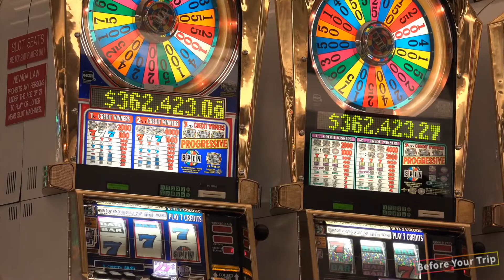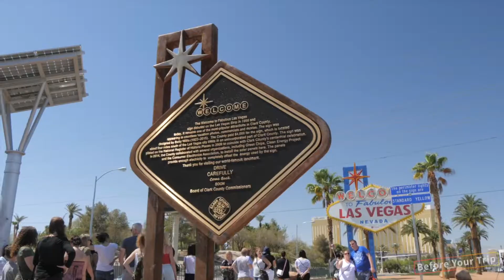【라스베이거스】여행 - 라스베이거스의 인기 관광 스팟 특집 | 미국 여행 | 북미 여행 | Las Vegas Travel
라스베이거스의 인기 관광 스팟 특집  🇺🇸
집에서 여행에 간 기분을 즐겨보세요🏠
👉이 영상에서는 인기 스팟 Top10을 특집하였습니다：

1. 라스베이거스 스트립 / Las Vegas Strip
2. 프리몬트 가 / Fremont Street
3. 벨라조 / Bellagio
4. 시저스 팰리스 / Caesars Palace
5. 엑스칼리버 호텔 앤드 카지노 / Excalibur Hotel
6. 스트래토스피어 / The Strat
7. 럭소 라스베이거스 / Luxor Hotel
8. 뉴욕 뉴욕 호텔 앤드 카지노 / New York-New York Hotel
9. 패리스 라스베이거스 / Paris Las Vegas
10. 베니션 라스베이거스 / The Venetian
11. 하이 롤러 / High Roller

👍멋진 여행을 보내실 수 있게, 저희 SNS를 팔로우 해주세요 !
여행지의 사진과 각종 팁을 전해드리고 있습니다 ✨

For the English version👉【 @BYT-EN 】
日本語版はこちら👉【 @BYT-JP 】
中文版請訪問👉【 @BYT-CN 】